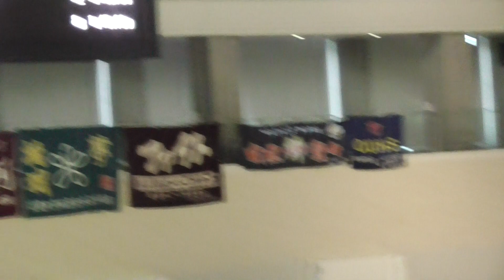第49回県短 4×50mMR 予選 大橋・松浦・五藤・植田